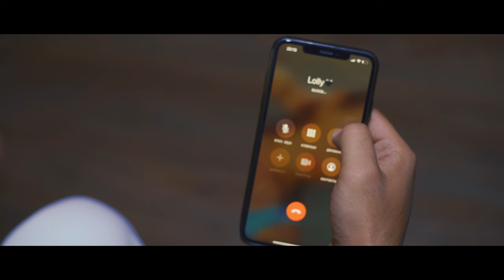Daler Khonzoda - Ay bevafo (Official Music Video)